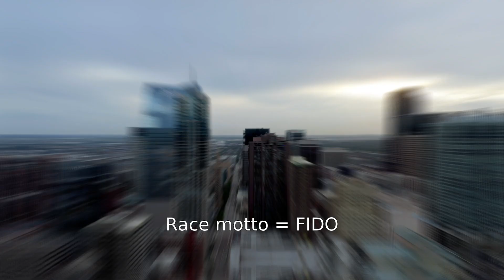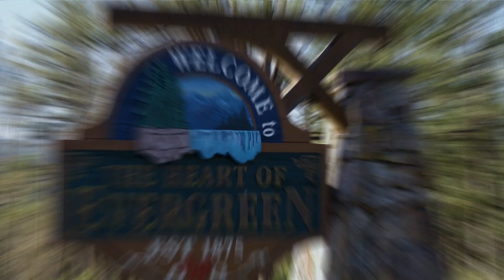2022 REVEL Rockies Marathon: Mike Livingston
Mike Livingston in the 2022 REVEL Rockies Marathon.